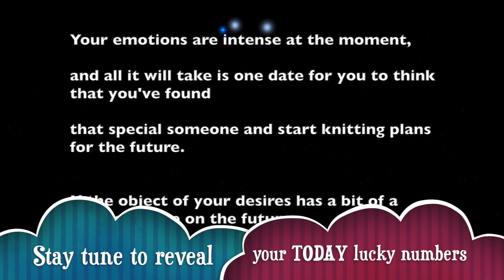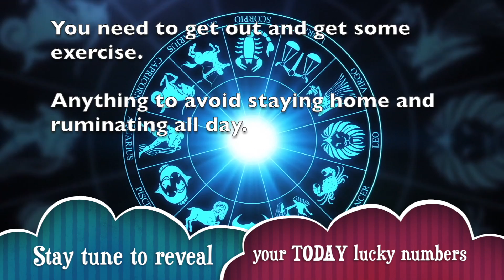Pisces horoscope for today | July 24, 2019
2019 Horoscopes - Get free horoscope 2019 predictions for all 12 Zodiac signs from A Plus Life.